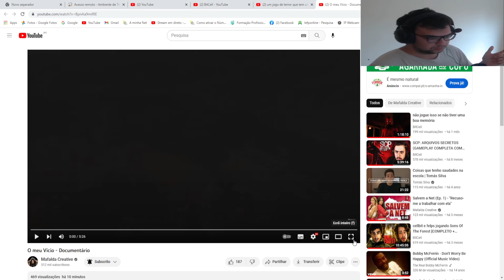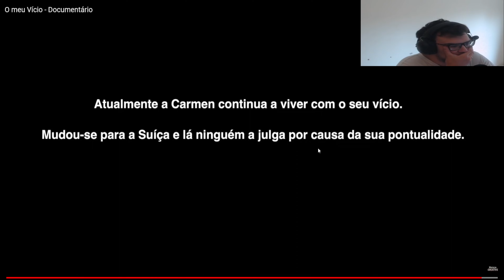Reagi a Mafalda Creative (O meu Vício-Documentário).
Este é o vídeo de sexta.